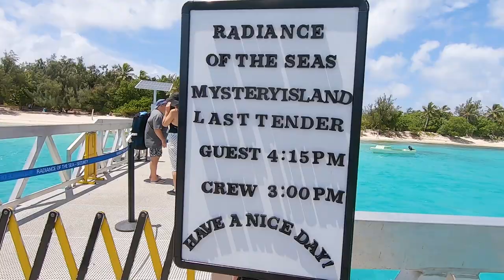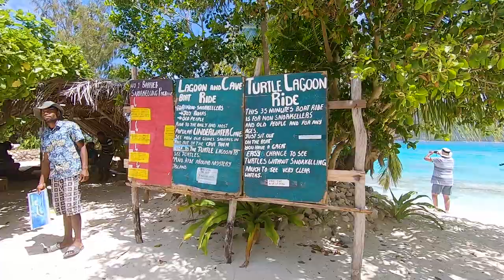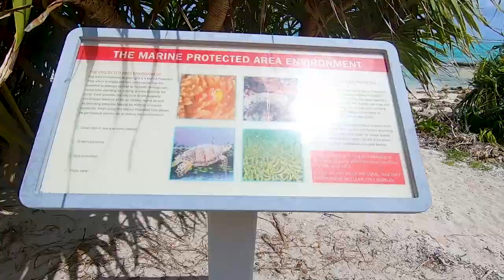Mystery Island is a must see of Vanuatu. 2019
Join us as we wander away from the crowds and find an amazing quiet beach that we had all to ourselves!
This island is one of the nicest we have ever seen, even before we had cameras with us.
Definitely a must see on anyone's schedule around the Pacific Islands.